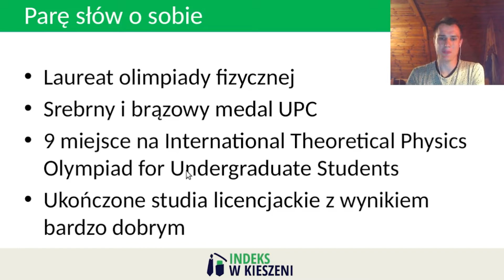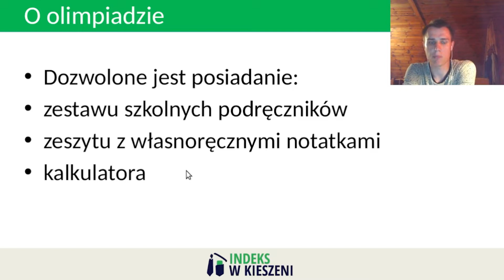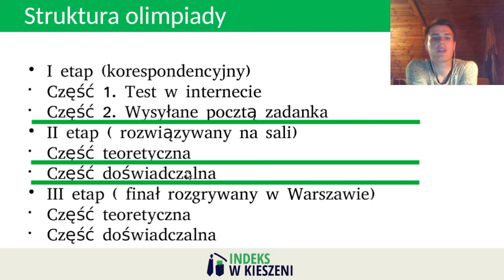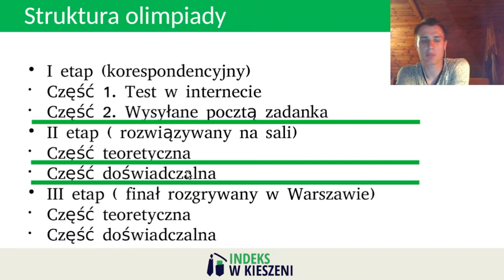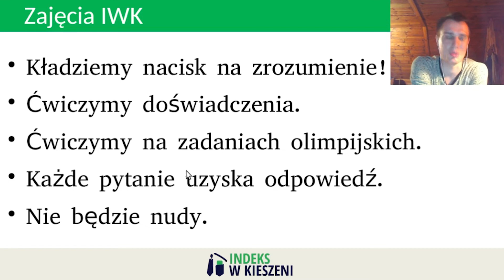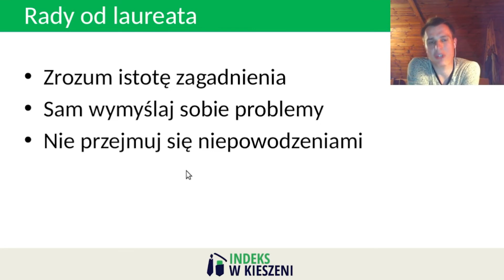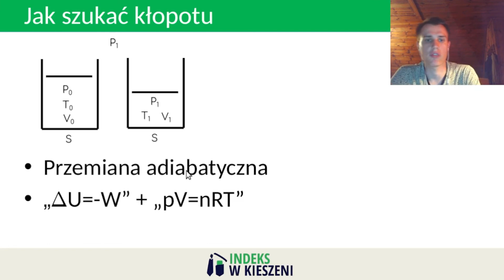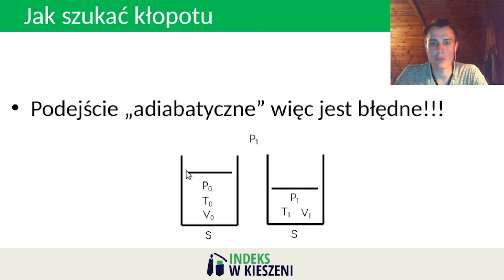Olimpiada Fizyczna - poradnik od laureata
Jak odnieść sukces w Olimpiadzie Fizycznej❓

Zapraszamy do obrzejenia poradnika stworzonego przez naszą Kadrę 🧑‍🏫

Podczas filmy dowiesz się:
✅ jak wygląda olimpiada
✅ z jakich etapów się składa
✅ jak efektywnie się uczyć
✅ na co zwrócić uwagę podczas przygotowań

Przedstawimy Ci też krótką część merytoryczną, która jest przedsmakiem tego co czeka Cię podczas nauki 📚

Udanego oglądania!